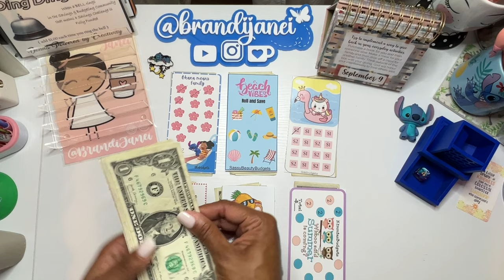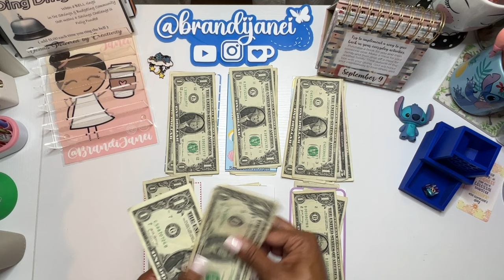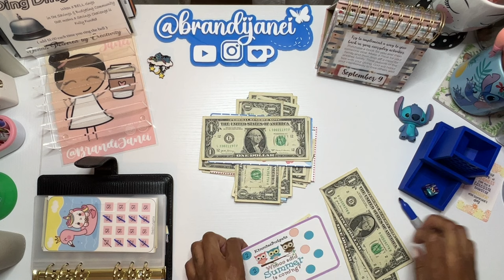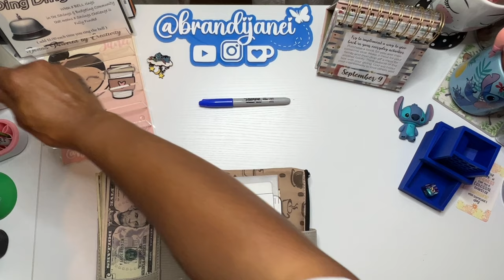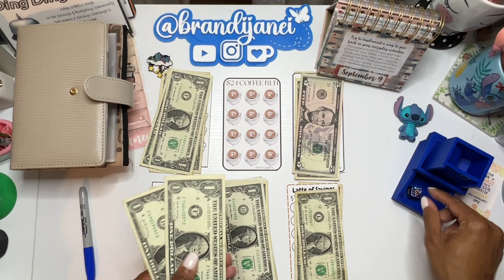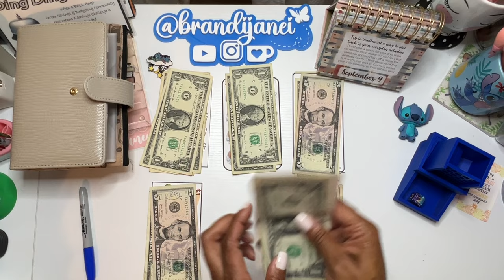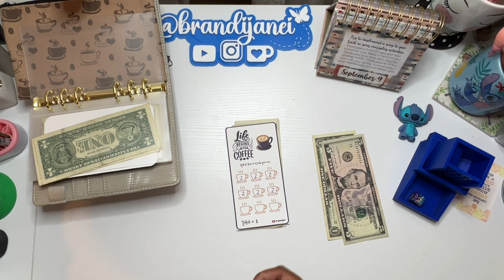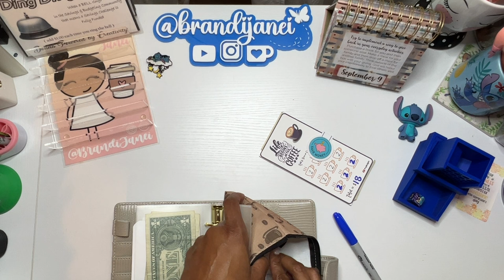Mini Monday and Coffee Wednesday | Low Income Savings Challenges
msha.ke/brandijanei